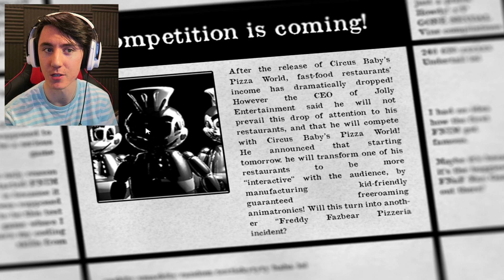JOLLY | Circus Baby's Pizza World VS Jolly Entertainment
Lewis Dawkins
Units 3-4
Leamore lane industry estate
Walsall
WS2 7DE